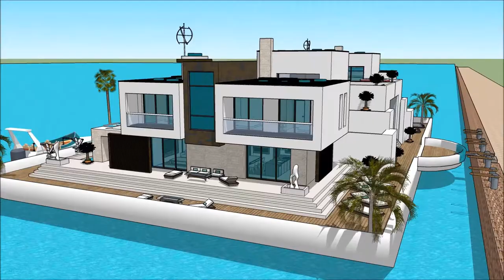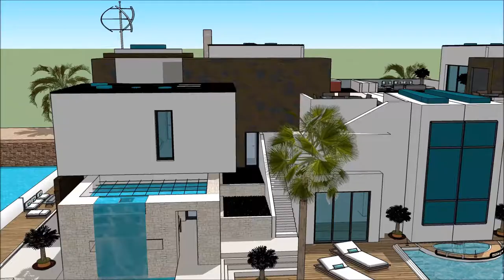ആലപ്പുഴ ഹൗസ് ബോട്ട് alappuzha kerala കേരളീയ വാസ്തുവിദ്യ ബോട്ട് ഹൗസ് പ്രോപ്പർട്ടി യാച്ച് ഫ്ളോട്ടിംഗ്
The floating house villa houseboatzania launching an innovative high-end luxury yacht floating house villa mansion home design potentially as a display of exhibition of the ആലപ്പുഴ ഹൗസ് ബോട്ട് alappuzha kerala കേരളീയ വാസ്തുവിദ്യ ബോട്ട് ഹൗസ് പ്രോപ്പർട്ടി യാച്ച് ഫ്ളോട്ടിംഗ് .

The collection of the Floating house villa houseboatzania concept of ആലപ്പുഴ ഹൗസ് ബോട്ട് alappuzha kerala കേരളീയ വാസ്തുവിദ്യ ബോട്ട് ഹൗസ് പ്രോപ്പർട്ടി യാച്ച് ഫ്ളോട്ടിംഗ്  consists of high luxury and architectural art pieces in minimalism combined with living on the waterfront of the harbour.

The floating house villa mansion yacht design has the basis to sustain living with high standards and contemporary structural design ആലപ്പുഴ ഹൗസ് ബോട്ട് alappuzha kerala കേരളീയ വാസ്തുവിദ്യ ബോട്ട് ഹൗസ് പ്രോപ്പർട്ടി യാച്ച് ഫ്ളോട്ടിംഗ്  with numerous of prospects for excessive living and celebrating the desire of life worldwide: